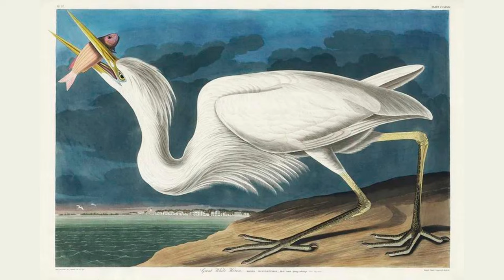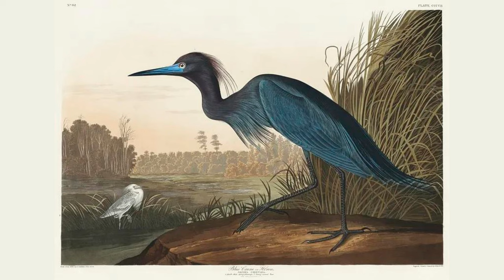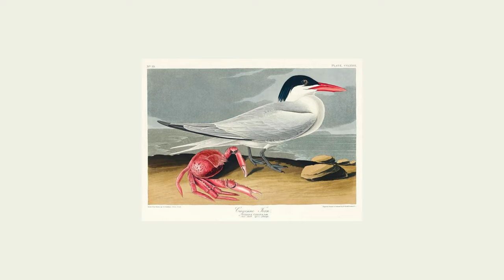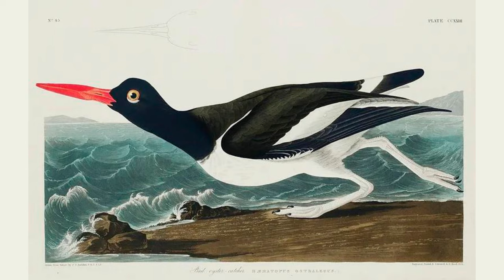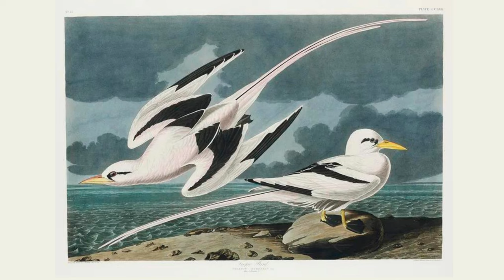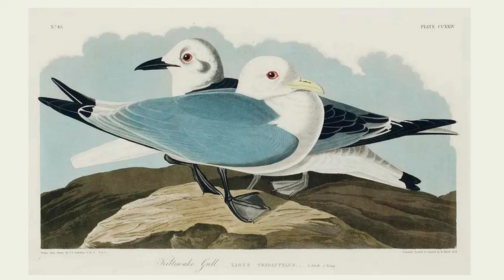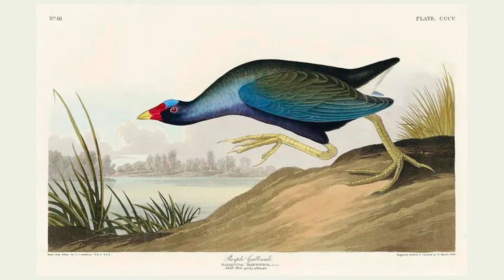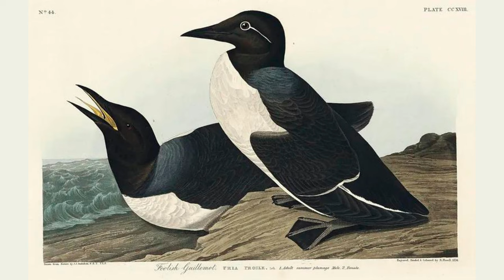One hour screensaver of beautiful Audubon bird illustrations for TV art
Enjoy art on your TV with our beautiful, curated slideshows! New videos twice a week.

One hour screensaver of beautiful Audubon bird illustrations. Perfect for your SmartScreen TV or computer at home at work or at school.